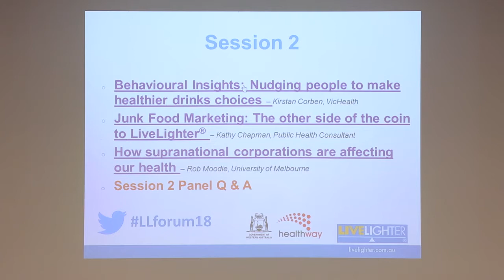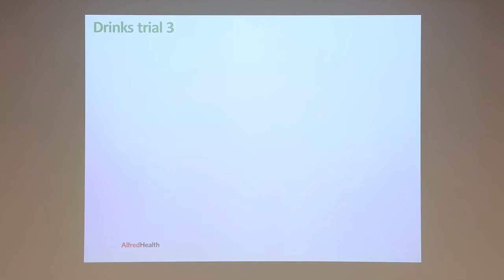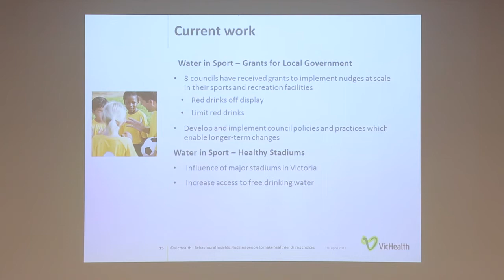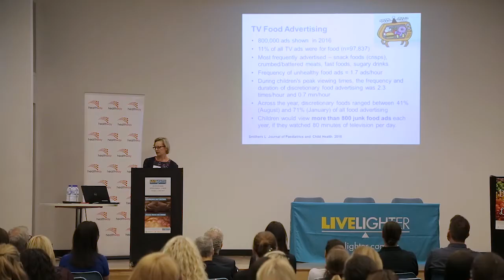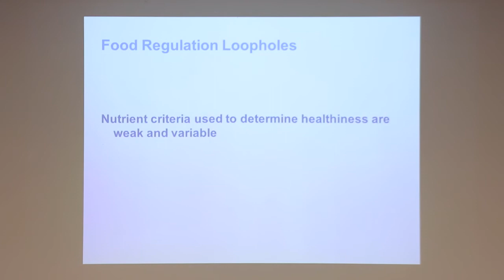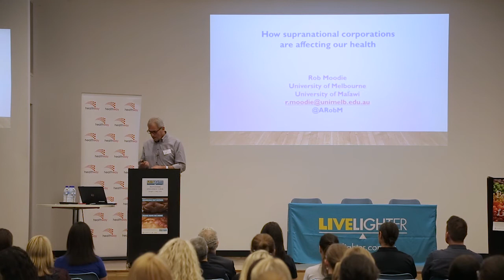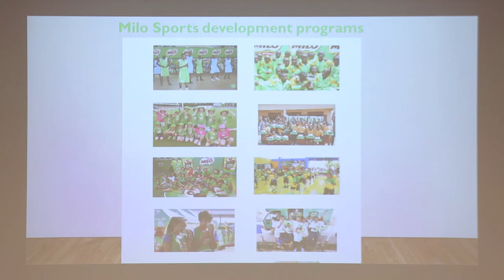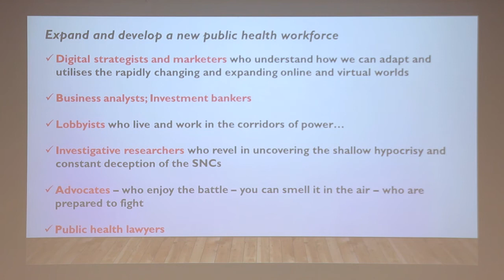Healthway and LiveLighter Seminar 30 April 2018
On Monday,  30 April, Healthway and LiveLighter hosted a seminar on Food Environments – Local, National and Global Perspectives.

This special session featured three expert speakers, Kirsten Corben from VicHealth, Dr Kathy Chapman Public Health Consultant, and Professor Rob Moodie from the University of Melbourne.